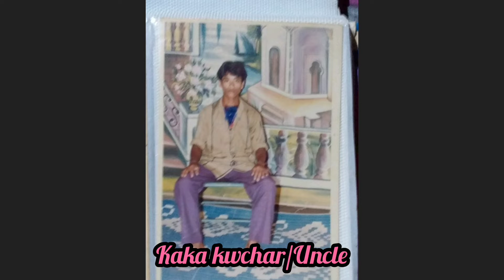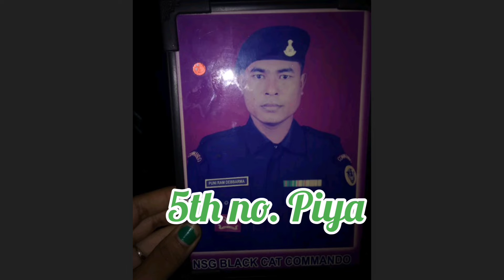Father's Day special|Jbk# yjoya|Tripura northeast vlogger|I love sharing coz it's caring 😇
Joto ani jati gusti rokno khabai khukbai Tongthok Pha sal!
Joto ayuk logwi tngbaidi
Fathers day special#Yjoya Debbarma!